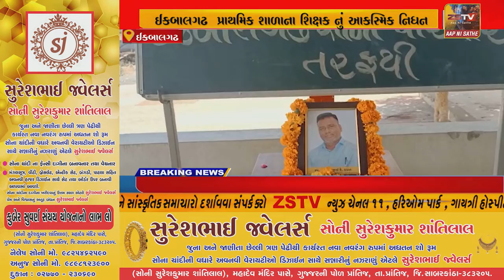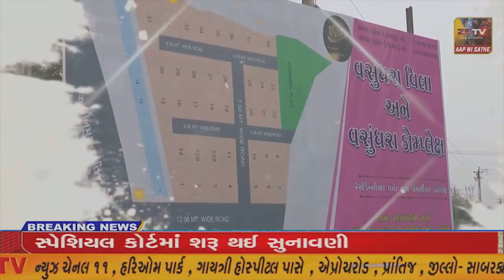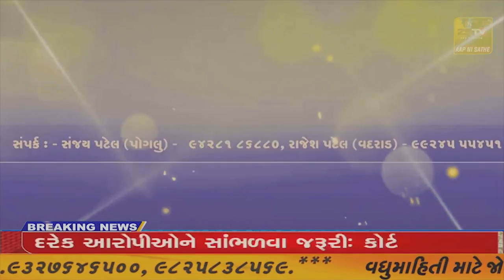ઈકબાલગઢ પ્રાથમિક શાળાના શિક્ષક નું આકસ્મિક નિધન થતાં શાળા દ્રારા બાળકોને તિથિભોજન સાથે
ઈકબાલગઢ પ્રાથમિક શાળાના શિક્ષક નું આકસ્મિક નિધન થતાં શાળા દ્રારા બાળકોને તિથિભોજન સાથે અશ્રુ ભીની શ્રદ્ધાંજલિ આપવામાં આવી.///ZSTVNEWS//